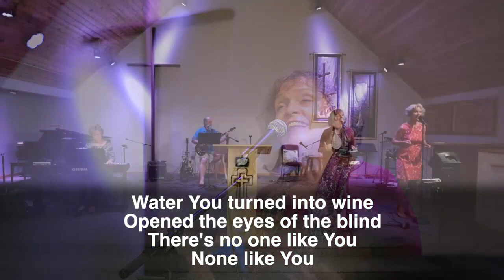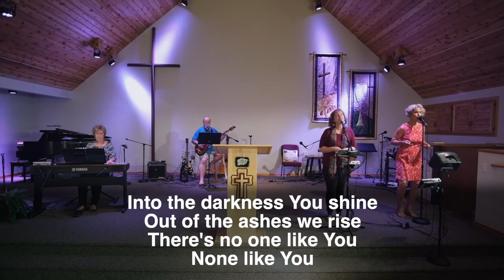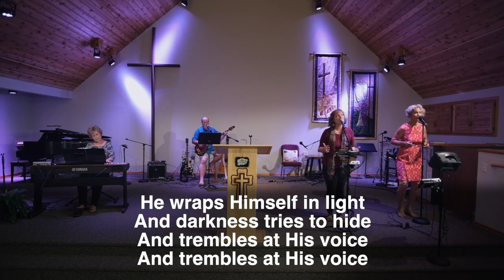Worship music for 10-18-2020, Reedsport Church of God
Reedsport Church of God
2191 Birch Ave
Reedsport, OR 97467